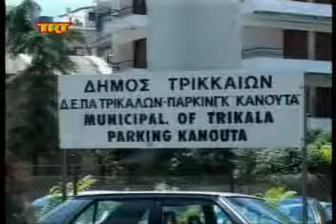ΑΡΚΟΥΣΕ ΜΙΑ ΠΡΟΣΦΟΡΑ msmpeg4 mp2